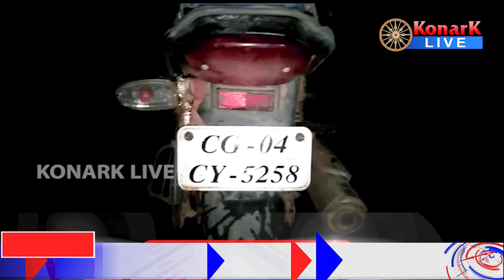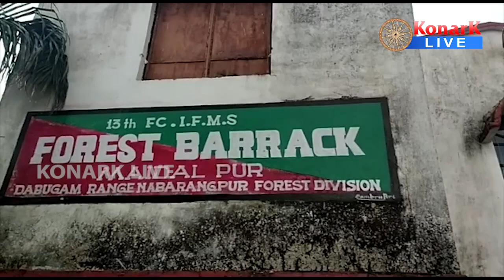ଚୋରା ଚାଲାଣ ହେଉଥିବା ୯୫ ଟି ଜୀବନ୍ତ କଇଁଛ ଉଦ୍ଧାର, ନବରଙ୍ଗପୁର || NABARANGPUR NEWS